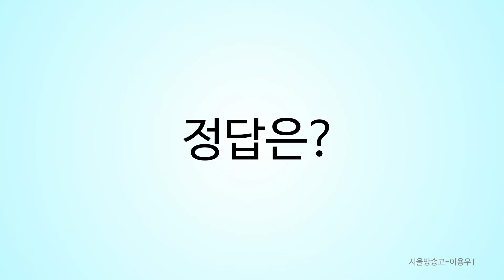도전 골든벨 효과음 10초카운트 재생 ♪ [통합]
정답을 적어주세요
10초카운트
시간이 종료되었습니다
정답을 들어주세요!
정답은?

다 모았습니당